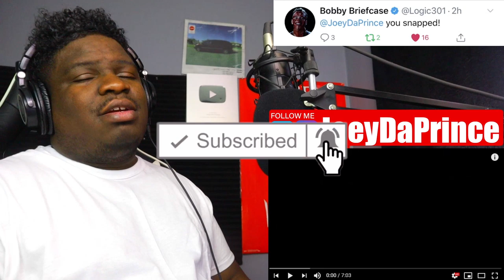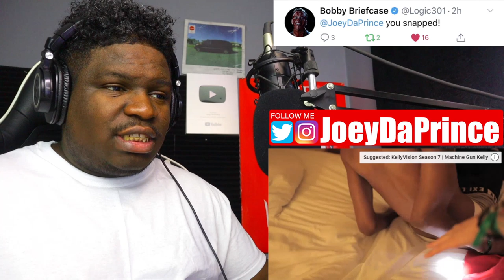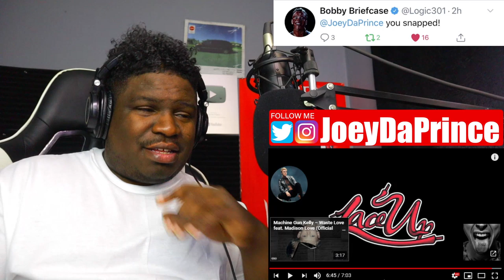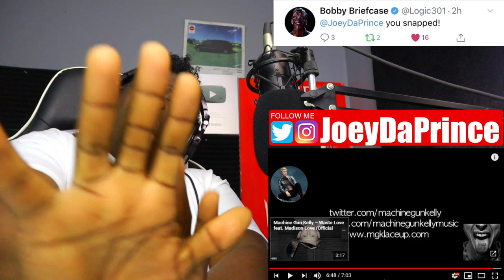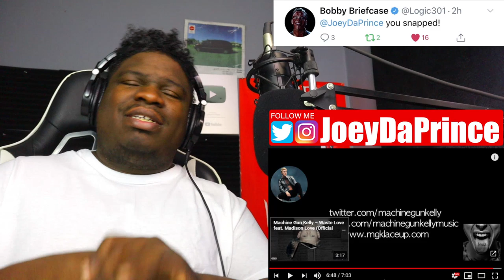Wild Boy (EP.2) | KellyVision Season 2 | Machine Gun Kelly - REACTION